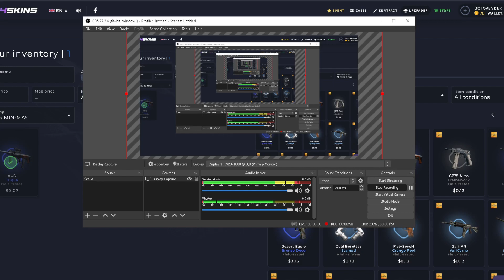THIS IS WHY YOU DON'T GAMBLE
I got a sand dune p250 from a bonus rust case which I discovered after recording.

Still lost like 3.65